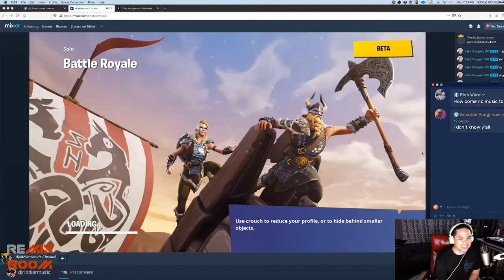I got a VICTORY ROYALE with Marshmello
DJ Riddler & Renner playing Fortnite